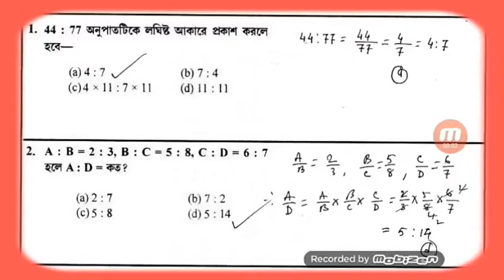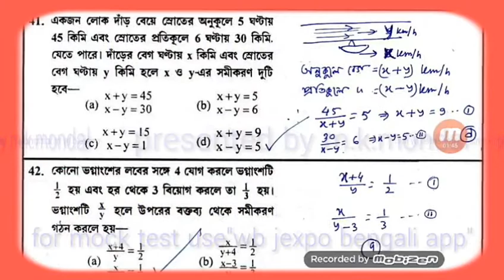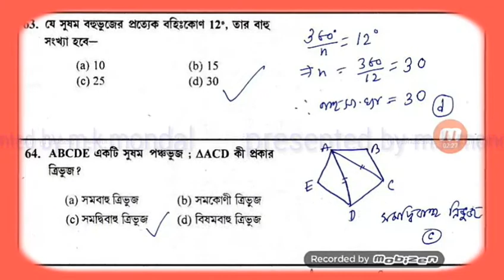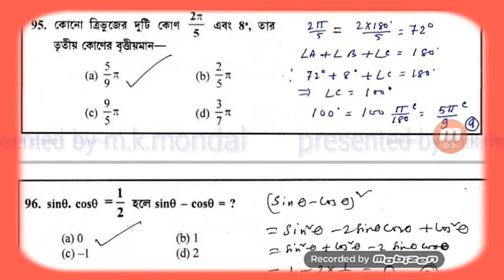JEXPO MATHS 2009 Lecture Notes: Answer Key with explanation.